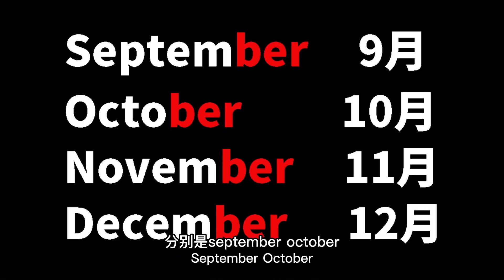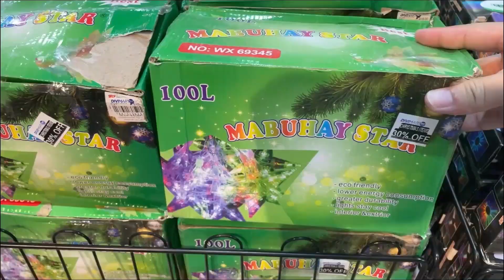菲律賓9月已經開始過聖誕節了你敢信？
Hello everyone, I am Wil from Fujian, China.I will share my family life here with my Filipino wife and two mixed-race children. Thank you for your support.